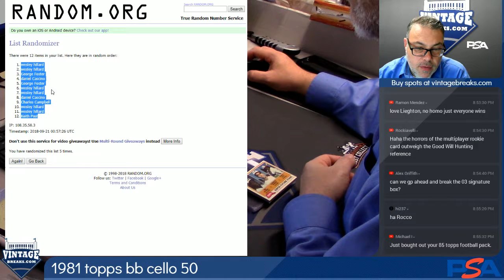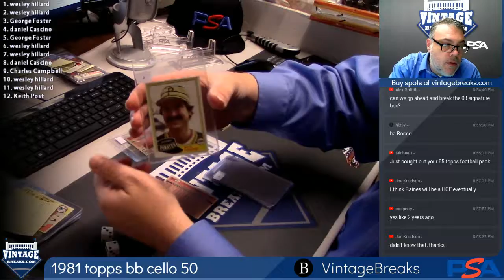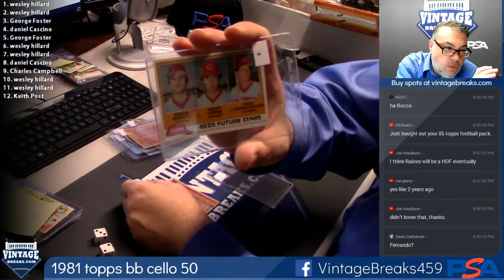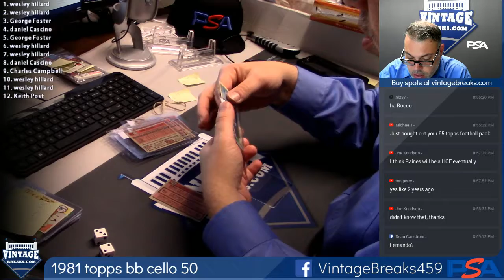2018 09 20 1981 Topps Baseball Cello Pack 36 -Tim Raines Showing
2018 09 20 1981 Topps Baseball Cello Pack 36 -Tim Raines Showing